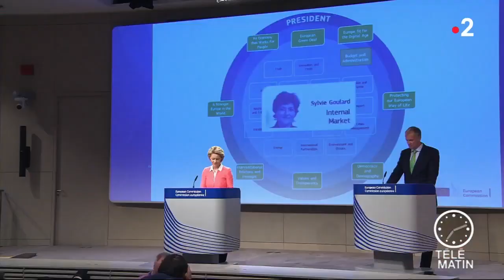Sans Frontière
Télématin, présenté par Laurent Bignolas du lundi au samedi à 6h30 sur France 2. Une émission destinée à ceux qui se lèvent tôt parlant cinéma, expositions, cuisine, voyages, automobile, emploi, nature, mode, santé, spectacles.